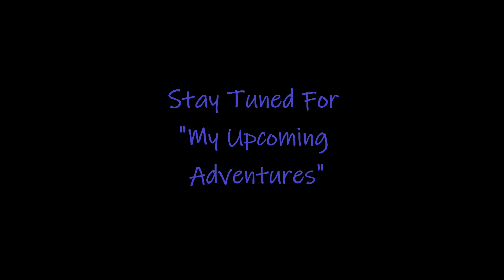Vanlife: My 5 Ways To Keeping Warm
With winter coming and the cold setting in, we are pulling out all the gear to keep us warm. This is my 5 ways of keeping warm in my van.
Please forgive my wobbly, distorted video content. I think my camera was drunk.